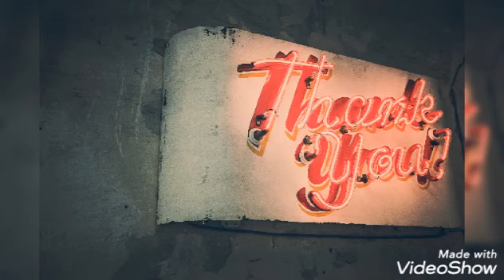JPM- ROCK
solo guitatist NOVRAN in action